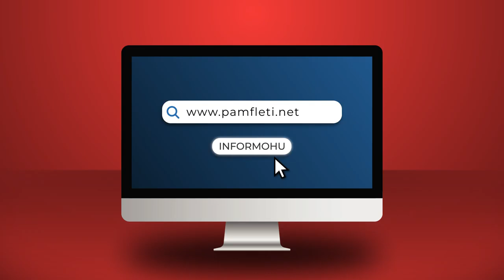Monika Kryemadhi trafik heroine me karrocën e fëmijëve